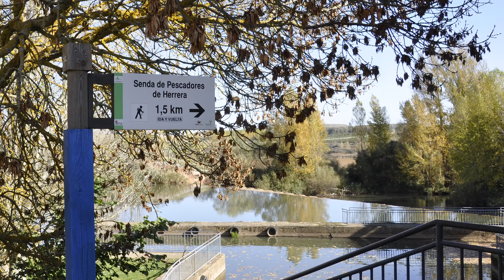Experiencias Turismo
Actividades diseñadas para ti

Encuentra la Actividad que más te guste y si quieres añade Hotel + Restaurante

Experiencias Turismo te abre la posibilidad de descubrir a nivel local todas las actividades que se pueden realizar de una forma respetuosa con el medio ambiente y con las tradiciones locales...

Vive tu escapada local de la forma más auténtica posible